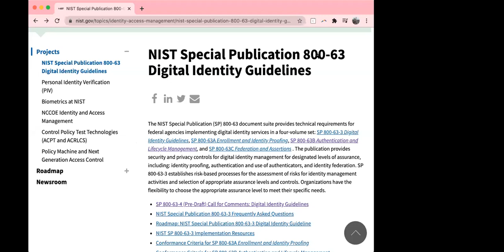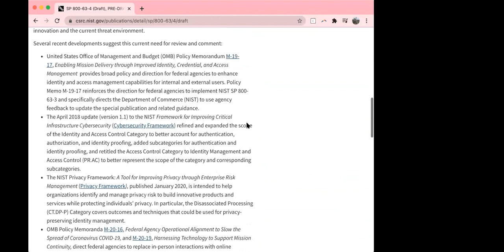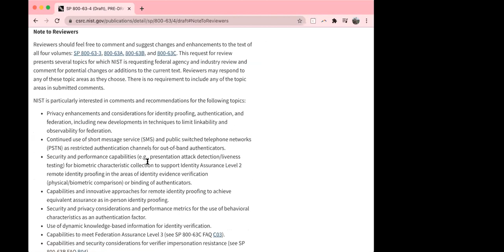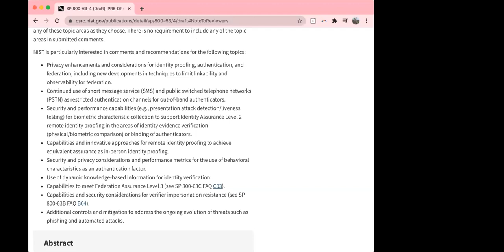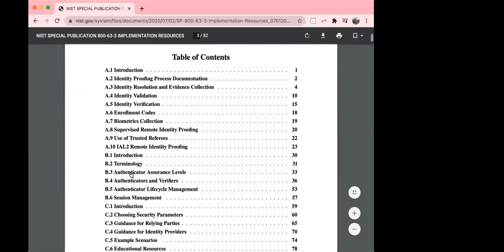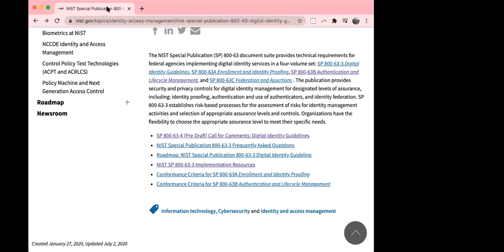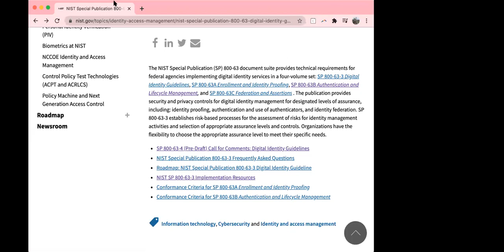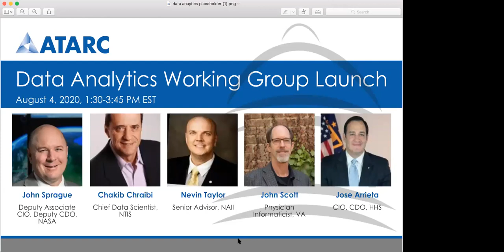Navigating the NIST SP 800-63B Digital Identity Guidelines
This panel will focus on the NIST SP 800-63B Digital guidelines around authentication, access, and federation.  These panelists will discuss how  One-time passwords (OTP), multi-factor authentication, and Biometrics are the new norm in developing a modernized Identity & Access Management solution.